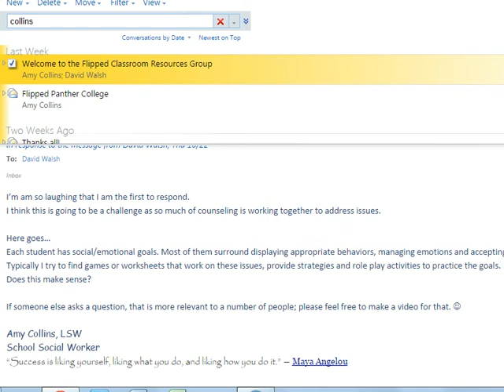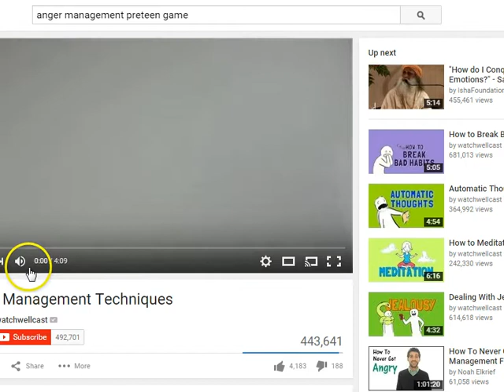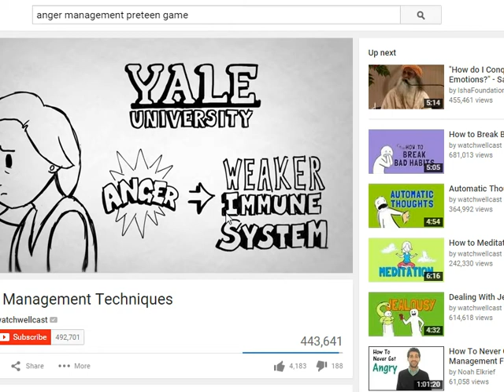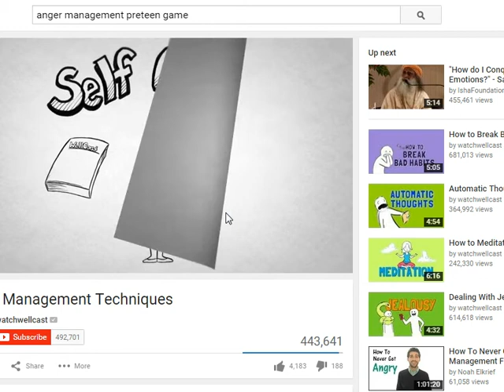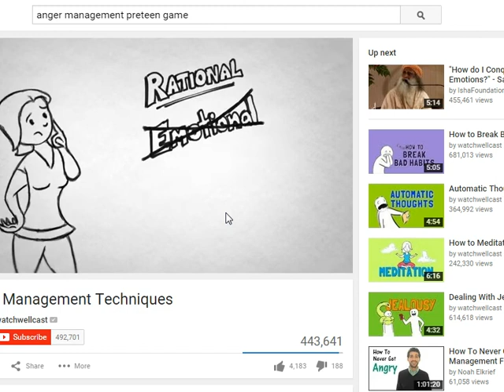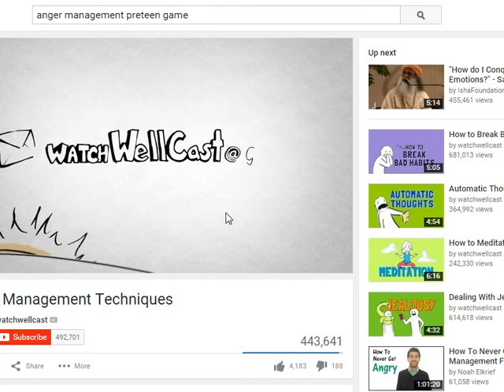Flipping the "Nonteaching" Part of School